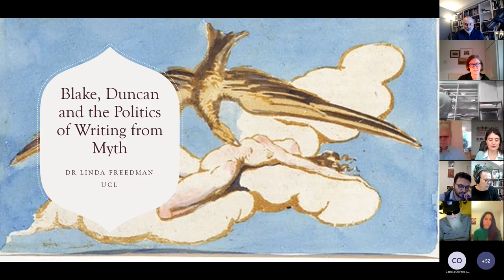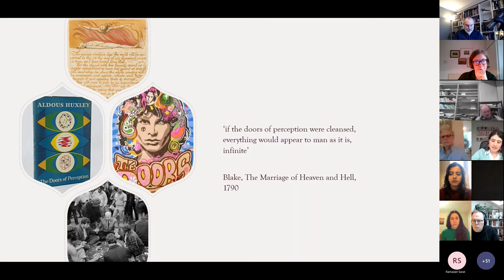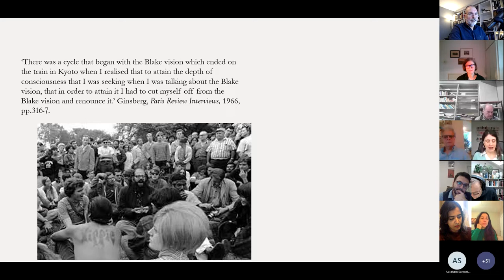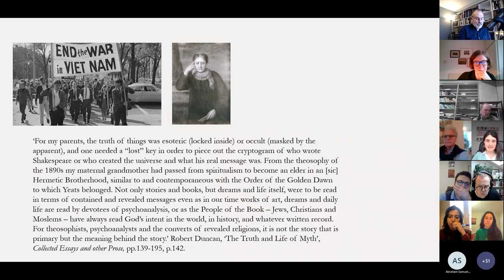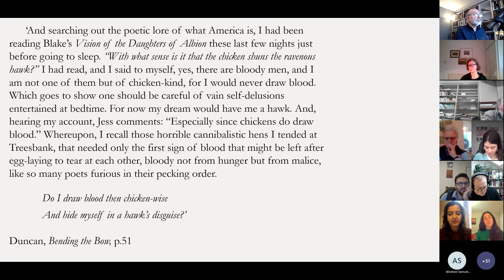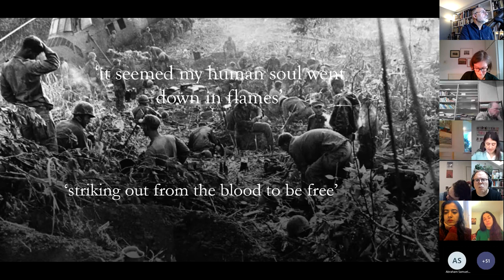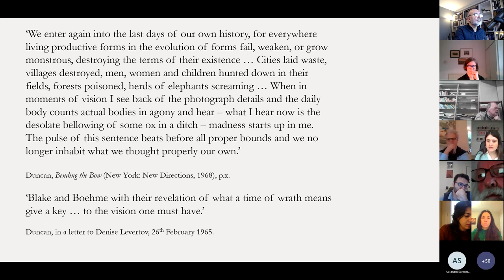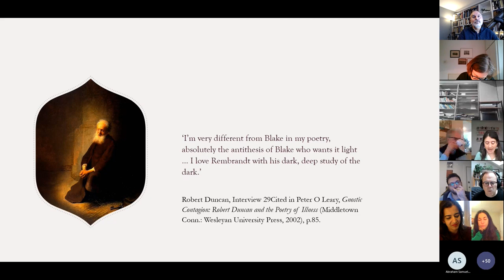Global Blake: Linda Freedman - Blake, Duncan and the Politics of Writing from Myth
In 1968, Allen Ginsberg read William Blake’s ‘I saw a Monk of Charlemaine’ as he stood with the crowds outside the Chicago Democratic Convention to protest against America’s increasingly sinister war in Vietnam. In the same year, Theodore Roszak coined the term ‘counterculture’, bringing his own brand of Blakeanism to the fore. This was a generation in which left-wing American radicals could identify America itself as Satanic – in its imperialism, its capitalism, its racism and its war in Vietnam – but they could also feel America to be vibrantly alive with the radicalism of the arts: the fires of Orc raging against the systems of Urizen. The mantra of cleansed perception resonated with a youth culture desperate to believe in a psychedelic revolution. The literary Blakeanism that exploded in mid twentieth-century America spoke to this mood. But it also articulated sentiments that were more troubling, nuanced and qualified than those allowed by countercultural populism.

This keynote looks specifically at Robert Duncan’s darker and more secular vision of Blake’s ethical value. Duncan recognised the violence in Blake’s late eighteenth-century visions of America in which terror was as visceral as hope. Duncan saw Blake’s representation of the birth of America as a confused reality of frustrated desire and corrupted ambition, far from an ideal projection of freedom and possibility. In his poem ‘Up-Rising’, Duncan offered Blake’s America: A Prophecy as a way of reflecting on the monstrous violence in Vietnam. He compared ‘the mania, the ravening eagle of America’ to Blake’s image of America ‘in figures of fire and blood raging’. But he followed this with a question: ‘… in what image?’ as if Blake’s vision of fiery outrage could not fully embody the horror of an America grown so fat on its own despotic idea of democracy that its ‘ravening eagle’ knew no bounds and could not satiate its insane hunger for human flesh. For Duncan, Blake’s ‘figures’ prophesied the terrible history of American violence. But they also represented the high political stakes – the scope and limitations - of the mythopoeic imagination to which he also laid claim.

While Duncan learned much from Blake, he created works that look very different. He saw this as a great point of divergence, claiming: ‘I’m very different from Blake in my poetry, absolutely the antithesis of Blake who wants it light … I love Rembrandt with his dark, deep, study of the dark.’ Duncan’s response to Blake set complicity with violence and the ethics of intimacy and difference above the promise of divine revelation. In these respects, this paper argues, Duncan achieved something critical in the modernisation and Americanisation of Blake’s works.

Linda Freedman is Associate Professor of English and American literature at UCL. She teaches literature from both sides of the Atlantic, from the Romantic period to the mid twentieth century and publishes widely on the relationship between literature, theology and the visual arts. She is the author of Emily Dickinson and the Religious Imagination (CUP 2011), William Blake and the Myth of America: from the Abolitionists to the Counterculture (OUP 2018) and is currently working on a new book, entitled The Myth of the Fall and the Shaping of Modern Western Culture.